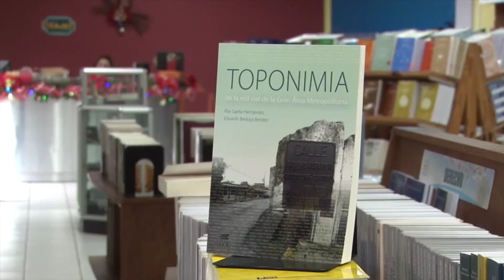Desde la Editorial - 26/11/15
La Editorial de la Universidad de Costa Rica le recomienda el siguiente libro para esta semana: